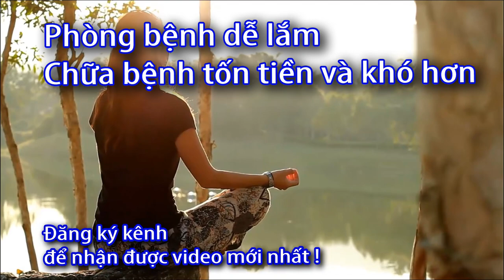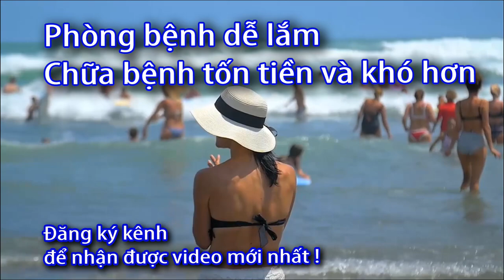Huyết áp là gì? Sức khỏe 60S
Huyết áp là gì?
Huyết áp là áp lực tác động lên thành của động mạch để đưa máu từ tim đến nuôi dưỡng các mô trong cơ thể.
Huyết áp được tạo ra do lực co bóp của cơ tim và sức cản của thành động mạch.
Đối với người bình thường,
 huyết áp vào ban ngày thường cao hơn ban đêm.
Đặc biệt, khi vận động thể lực gắng sức, căng thẳng thần kinh
Ngược lại, khi cơ thể nghỉ ngơi, thư giãn
Nhiệt độ lạnh gây co mạch hoặc một số thuốc co mạch, thuốc tác động lên lực co bóp cơ tim, ăn mặn...
nhiệt độ nóng, cơ thể ra nhiều mồ hôi, tiêu chảy mất nước hoặc dùng thuốc giãn mạch